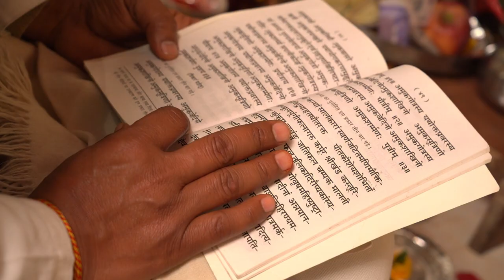SARANG | Sargam & Umang | WeddingTrailer 2020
As ever, I'm sharing our Wedding Trailer with you guys, my online family, the very same day I share it with my other family and friends. I hope you enjoy watching it since it's all of your love combined that truly made this crazy idea of a virtual wedding possible.

Song  Aaja Re Moray Saiyaan
Artist  Zeb Bangash
Album  Coke Studio Season 9
Mainstage Productions (on behalf of MainStage Productions); LatinAutor, UMPI, and 7 music rights societies

Song Name: Ullam Paadum Paadal
Movie: 2 States
Starring: Arjun Kapoor & Alia Bhatt
Director: Abhishek varman
Production: UTV Motion Pictures

P.S: We don't have any rights to this music !